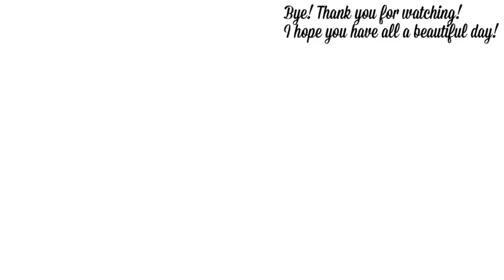LA MIA MORNING ROUTINE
Hi Guys! Dato che in questi giorni ho molto tempo, ho voluto farvi vedere la mia routine mattutina... Spero vi sia piaciuto e commentate in tantissimi! Ci vediamo nel prossimo video, un bacio  -G